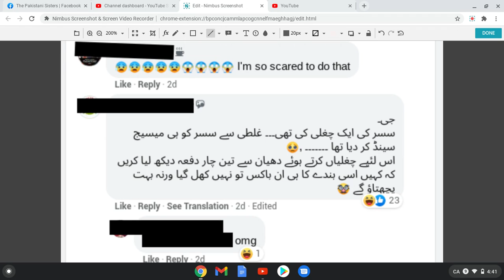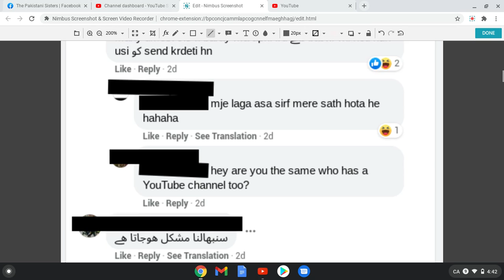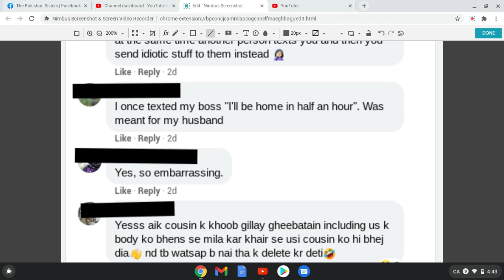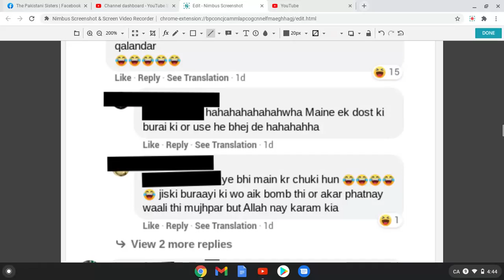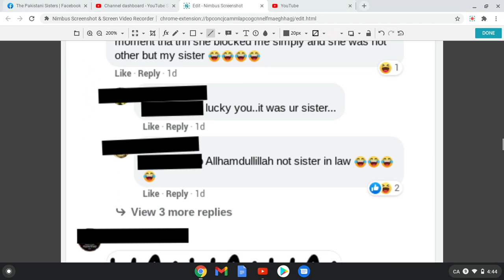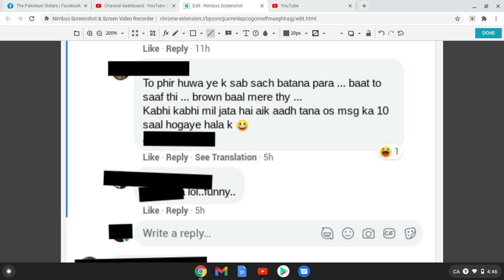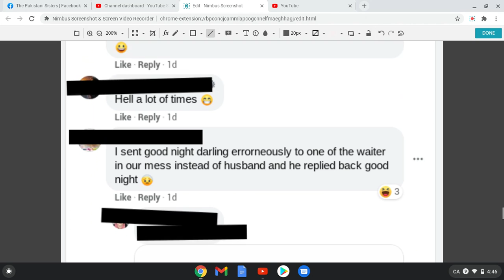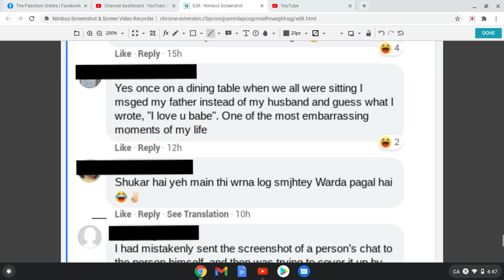FUNNIEST WRONG MESSAGE TEXTS | MESSAGE SENT TO "WRONG PERSON" | EMBARRASSMENT 100% 😁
Click 1 Ad after watching the video :)